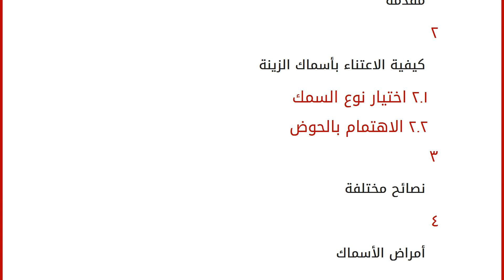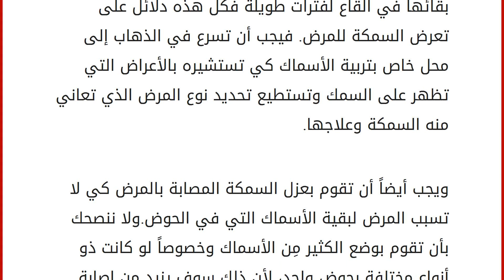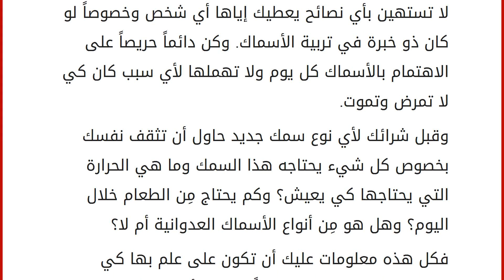كيفية الاعتناء بأسماك الزينة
إقراألمقال كاملا :
محتويات
١ مقدمة
٢ كيفية الاعتناء بأسماك الزينة
٢.١ اختيار نوع السمك
٢.٢ الاهتمام بالحوض ٣ نصائح مختلفة
٤ أمراض الأسماك مقدمة
يُحب الكثير مِن الناس تربية بعض الحيوانات أو الطيور أو الأسماك في منازلهم، لما تضيفه مِن منظر جميل إلى المنزل وبالإضافة إلى أنها تُعطي إحساس بالراحة والسعادة إلى أصحاب المنزل. ومِن أجمال الكائنات الحية التي يمكنك أن تربيها في منزلك هي الأسماك، فهي ذات ألوان وأشكال متعددة وتجعل منزلك أكثر جمالاً وينبض بالحيوية عند وضعها في ركن مِن أركان المنزل. ولكن قد يجهل الكثير كيفية الاعتناء بأسماك الزينة وقد يعتقد البعض أن تربية الأسماك بالشيء الصعب، ولكن تربية الأسماك مِن أجمل الأشياء التي يمكنك أن تقوم بفعلها وخصوصاً لو كنت تشعر بالملل والفراغ في حياتك. ويمُكن لأي شخص أن يُربي أسماك في منزله ويعتني بها بكل سهولة، ولكن يجب أن يعرف عدة أمور تساعده في ذلك،مثل نوع السمك الذي سوف يع